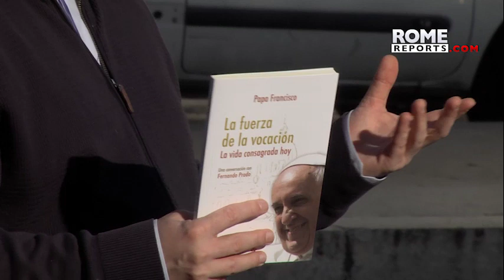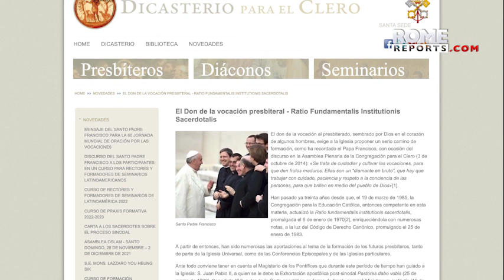Recopilación de mensajes del papa Francisco a seminaristas, novicios y sus formadores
Durante su pontificado el papa ha señalado algunas pautas que considera importantes a la hora de formar un seminario.